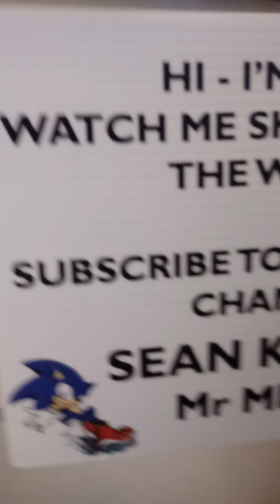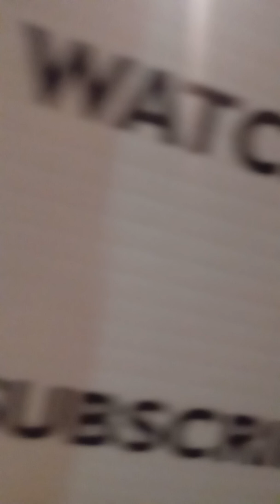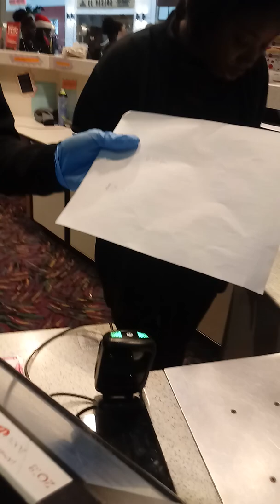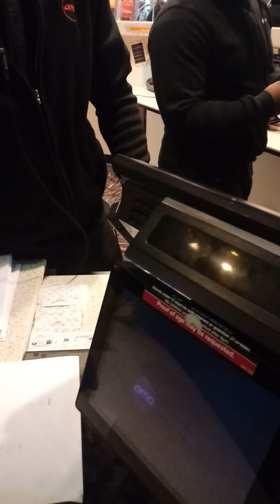😵😵🎅AMC movie theaters let me down for Christmas😵😵🎅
This is not fair..at all